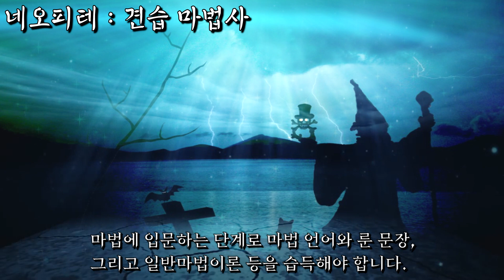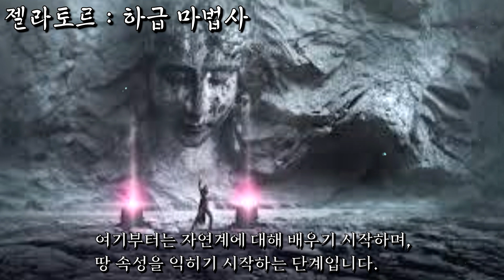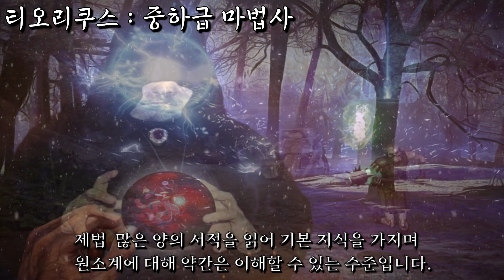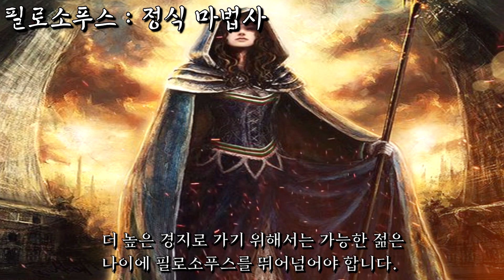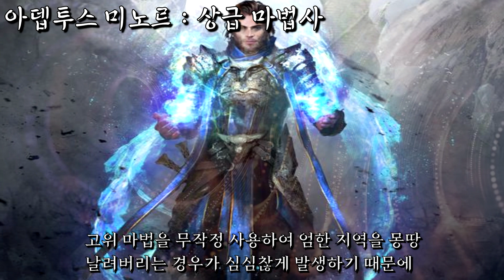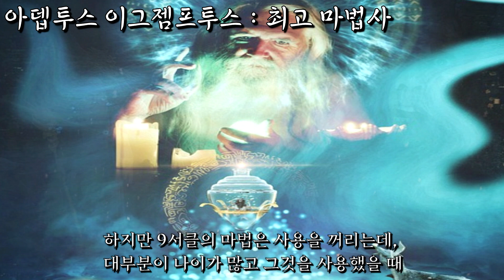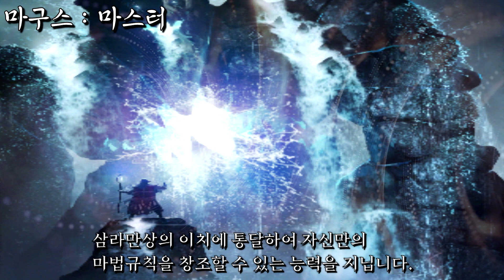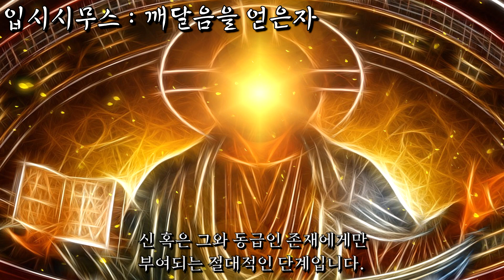판타지 세계관 '마법사 등급' TOP 10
폰, CCTV, 블랙박스 등에 포착된 비정상적인 영상, 음성의 제보를 기다립니다.